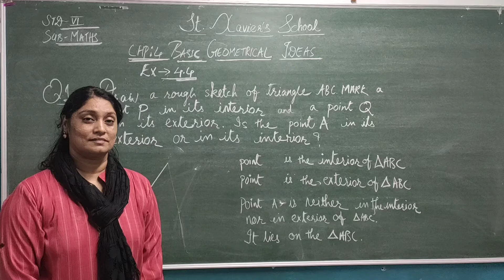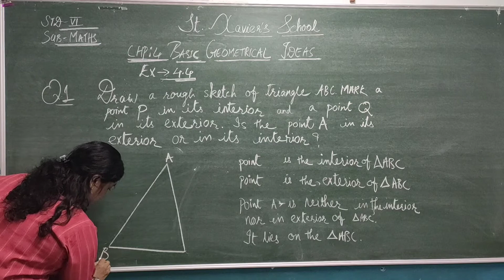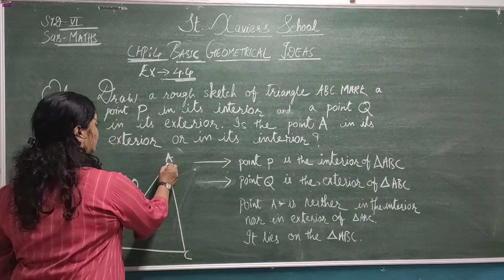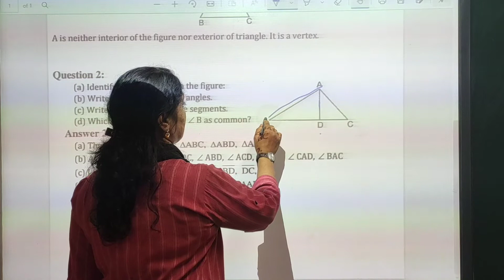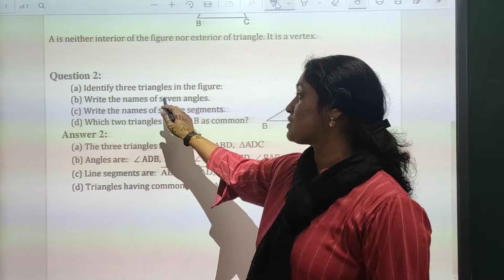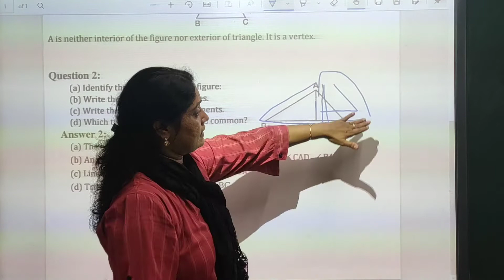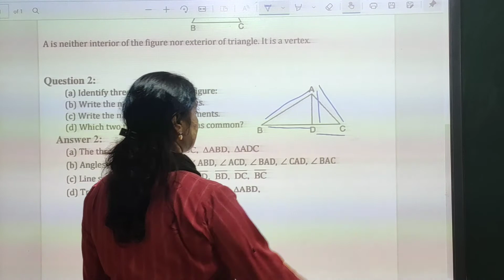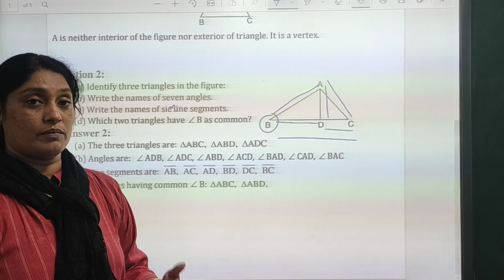STD 6 MATHS CH 4 Ex 4.4 full